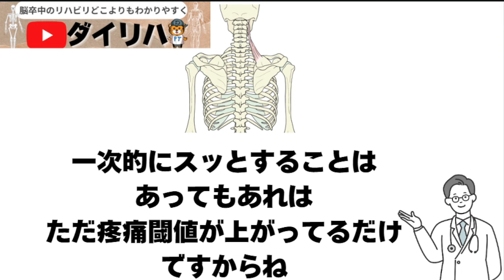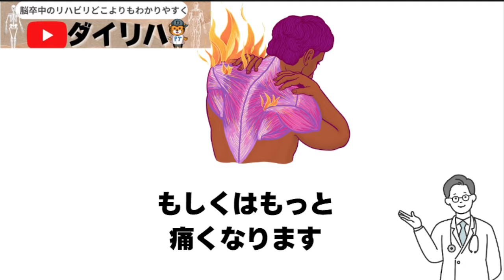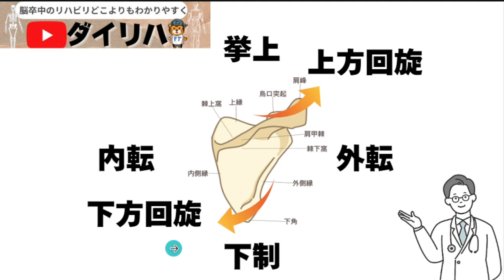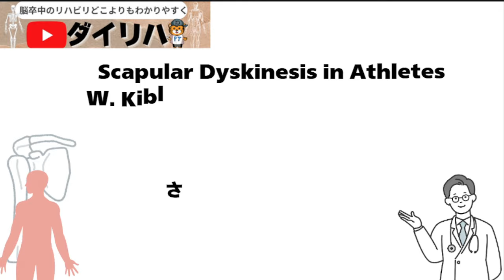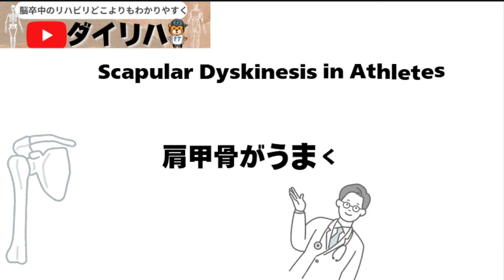【実技あり】肩甲骨はがしの嘘！理学療法士が正しいやり方を解説#リハビリ#肩甲骨#マッサージ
目次
0:00はじめに
0:52肩甲骨はがしの嘘
3:18肩甲骨について
6:06メンバーシップ一部公開

【理学療法士が‼学びたいヤバい人】

週に1本必ずメンバーシップ動画は更新されます！
また不定期開催ではありますが、メンバー限定のライブもやります！

＠PTDAI16

21歳という若すぎる年齢で亡くなった妹